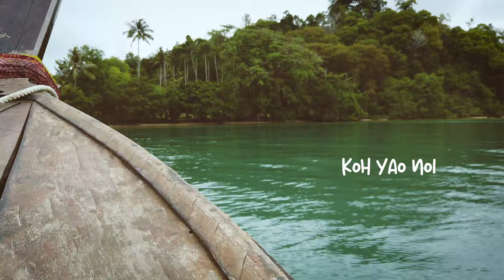Southeast Asia family trip, Episode one - Koh Yao Noi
Our first stop on our Southeast Asia trip is Koh Yao Noi. It is an incredible paradise that we utterly adored. It is an island where you will experience culture and few tourists.

This was our first day getting after arriving at the island.